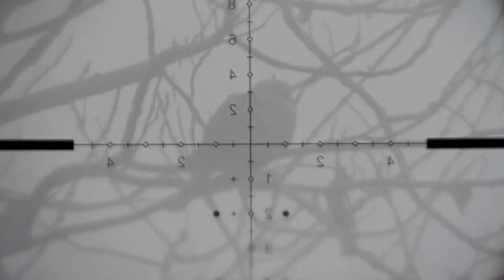Wild Wood-Pigeon Hunting with Air Rifle Reximex Thorne Gen 2 | Dove Hunting with PCP Air Gun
Wild-wood Pigeon Hunting with PCP Air Rifle
Hunting in field

Assalamualaikum Everyone...

This channel aims to provide information regarding Hunting, Fishing and Shooting.It also contains information about weapons used for Hunting & Target Shooting.

I will teach you Hunting secrets that will make hunting easier for you because in addition to being a Hunter, I am also a Professional Shooter...

I Won many Medals at National level in Shooting championship including Gold Medal, Silver Medal and Bronze Medal...

Wood Pigeon Hunting with PCP Air Rifle...